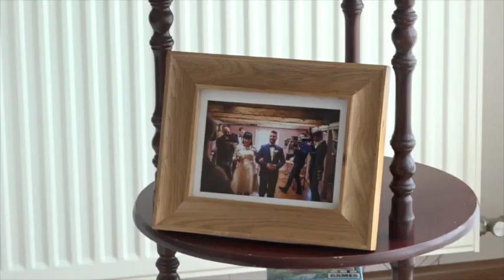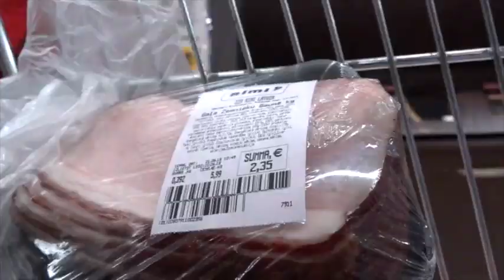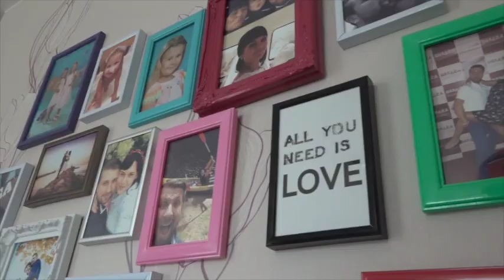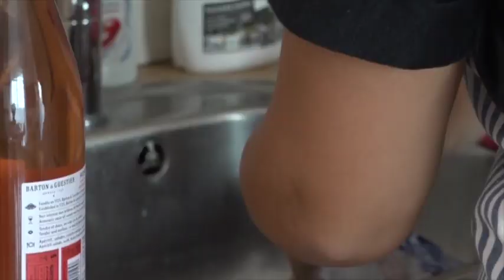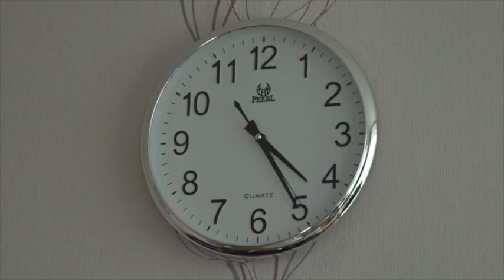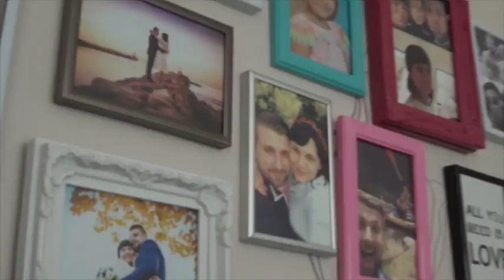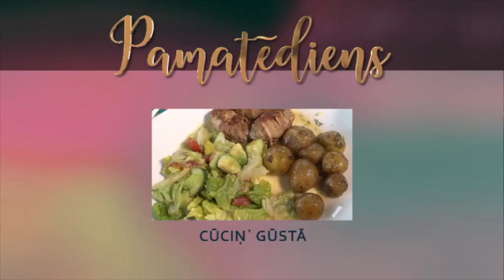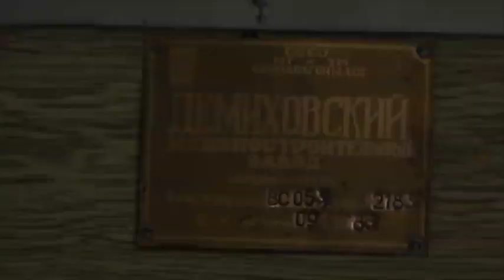Ieva Janiševa Vakariņas četratā 3.sērija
Visas autortiesības pieder TV PLAY BALTICS AS. All Media Baltics SIA

Ievu iepazinām raidījumā “Kāzu gūstā”. Jau tur Ievai patika visu kontrolēt un būt perfektai, un ar ēst gatavošanu viņai ir tieši tā pat. Skaists galds, glauni trauki, pārdomātas receptes, viss ir perfekti. Ieva iet uz uzvaru. Bet vai šis perfektums ļaus ciemiņiem atbrīvoties un baudīt svētku vakariņas? Saldais ēdiens tiks pasniegts īpašā vietā, kur tieši, to skatieties raidījumā.